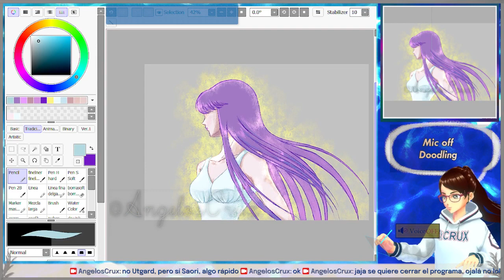Saori | Drawing practice | 20230403 [Highlights]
Stream highlight from my  drawing practice, Athena Saori from Saint Seiya with other brushes
SAI2